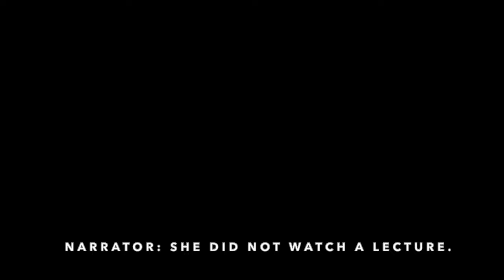Nervous Bakedown Ep8: Challah-pologies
I'm back. I'm sorry. We'll get through this. Make a bread.